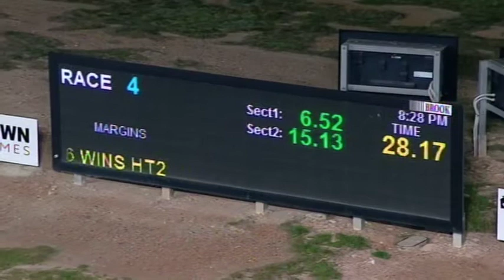BEN FRI 30 APR 21 R4